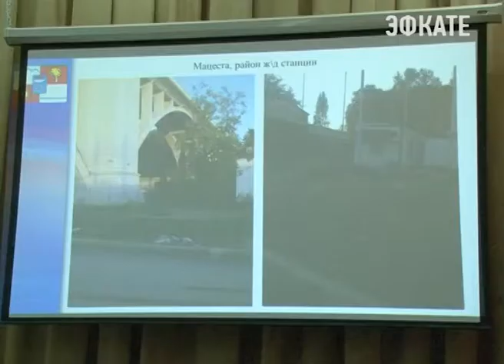Количество вывозимых отходов в Сочи увеличили втрое. Новости Эфкате Сочи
Тем не менее осталось вывезти ещё 17 тысяч тонн ТБО. О ликвидации мусорной свалки на территории завода говорили сегодня на очередном планёрном совещании при главе города.

Более 1200 тонн. Столько отходов с мусороперерабатывающего завода вывозят ежедневно в круглосуточном режиме. Это при том, что сюда каждый день завозят около 500 тонн ТБО. За последнее время территорию завода очистили от 7 тысяч тонн мусора. Ещё 17 тысяч ждут своей очереди. Анатолий Пахомов призвал ускориться. Ведь ликвидировать свалку в Спецавтохозяйстве обещали ещё к середине сентября.

Сочи. Новости.
Телеканал Эфкате.